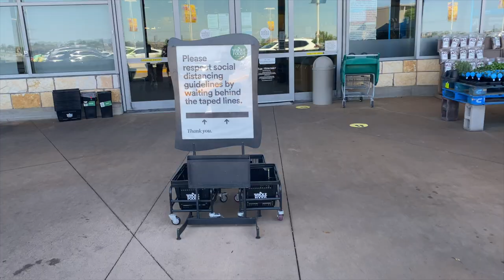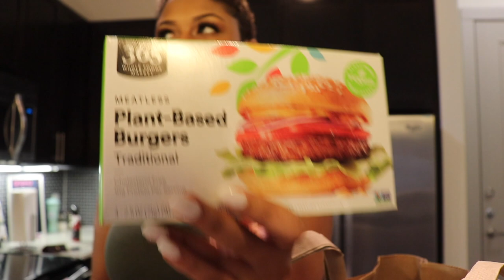FIRST TIME SHOPPING AT WHOLE FOODS | GROCERY HAUL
LOCATION: Texas
BIRTHDAY: May 1994
ETHNICITY: African American
HEIGHT: 5'7